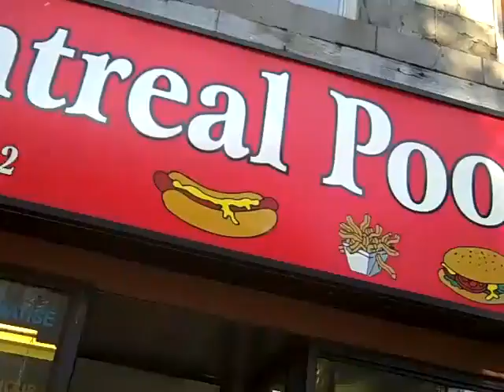MONTRÉAL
... est une ville que j'ai appris à aimer.
Images Izalixe Straightheart
Musique "Montréal", Ariane Moffatt